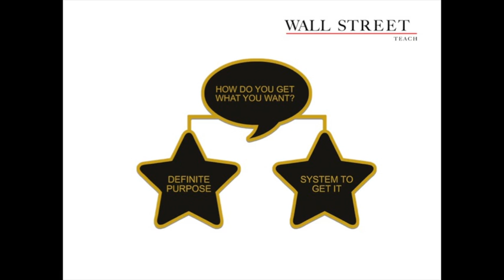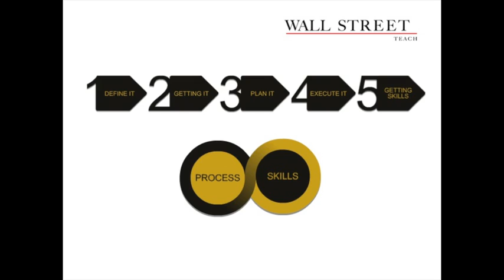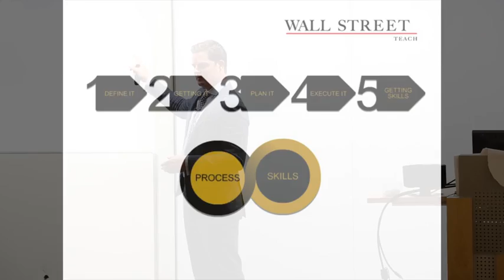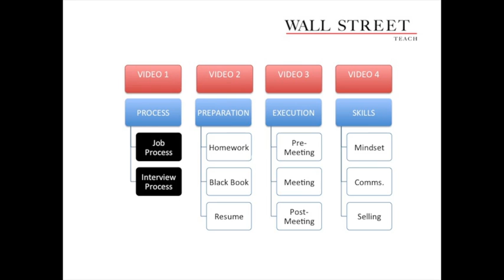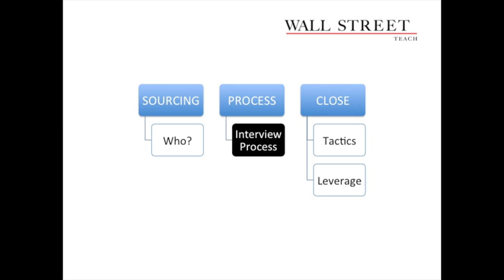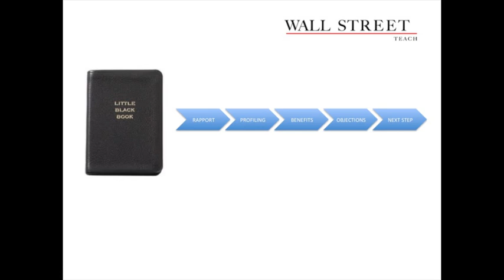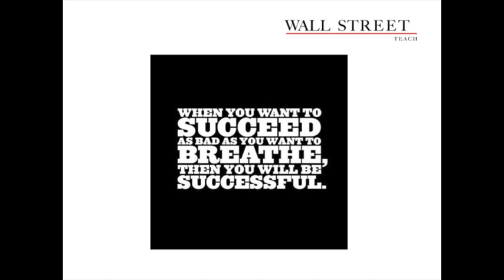How to Nail An Interview and Land a Dream Job.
►Get "Do What You Want On Wall Street" by Geoff Blades

Here's how to prepare for an interview and nail it every time.

Wondering how to get your dream job? Wondering how to work on Wall Street? I show you how to get a job at Goldman Sachs or anywhere you want to work.

How many people are truly following their dreams? You can be one of the rare individuals who follow their dreams and make them come true.

I show you a proven system that I have developed, which allows you to land a dream job you’ve always wanted, and get anything you want out of life.

This is a lecture I gave at a top 10 business school, on how to nail your interview and get any job you want.

Discover the only variable we can control, and how to control it completely. Your Interview Black Book. What it is, how to create it and how to use it. The 6 essential benefits of any interview that you must master. The right way to handle any objection. How to build rapport in the critical first 30 seconds of meeting someone.

I am living proof that this system works. Anyone can do this if you’re willing to go thru the process.  I said that I want to work on wall street and I want to work for goldman sachs.  I went out and did it and you can too.  I’ll show you how.

Listen to the story of how I tried to get into a side of investment banking in which I had no experience, after taking 18 months off. I applied for 2 jobs, one at Goldman Sachs and one at Carlyle. What happened? Watch the video to find out!

I’ve come up with a system that anyone can follow, that works for getting any job you want.  If you’re serious, then here’s your answer. This might be the best 40 minutes you’ve ever spent.

My system works not only with getting a job on Wall Street, Goldman Sachs or anywhere, you can use it to get anything you want out of life.  Your dream job is just the first step.

Anyone can have anything they want in life, following this simple system.  The more you follow it, practice it, the more natural it will become, until you’re doing it automatically, not even thinking about it anymore.  No matter how unnatural and awkward it feels at first, if you keep doing it consciously, you will come to a point where you just decide what you want, go out and get it, no matter what it is.  With this system, you can truly become master of your life.  Then it gets really fun.

Start with the planning phase.  First, you have to know what you want.  Define it with as much detail as possible.  Then define specific smaller goals that will get you closer to the ultimate goal you have in mind.  Determine exactly what skills it takes to win. Then master them and find others who have them.

How do you ask the interviewer the right questions? How do you get them talking.  That way, you can learn about them and learn that information to get them to like you.

But how do you know what you want? You will probably never know. What you have to do is to break a huge general desire into smaller ones. The smaller the desire, the better you will be able to define them, and the steps to make them real.

You can do what everyone else does, hand out resumes, etc. Or you can prepare your ass off for a few specific positions.

Once you know what you want and you have a plan to get there, you then must execute. While you’re executing your plan, don’t ever take your focus off of your goals. Think about them all the time.  Feel yourself there all the time. Don’t ever lose focus, don’t ever take your eye off the prize and the rungs of the ladder you achieve to get there.

How to develop your best skills that it takes to win.  Your interview is your presentation of yourself.  It is your sales pitch of yourself.

Why should they hire you? What can you do for them? How can you give them value?  How can you do a great job for them? This turns the tables in an interview. This gets them to value you and sell you. You must be able to demonstrate the value you can give them. Prove it.

This is a fantastic formula for blowing out objections. These 3 simple steps turn an objection into a selling point for you. It becomes easy when you do it over and over and prepare with lots of information.

You will find success when you want it, need it as much as you want and need air.

What standards do you set for yourself? Do you approach your life like a weekend runner or a professional athlete? Too many people grind it out, but they don’t get what they want. They wonder where the last ten years went, or they get stuck.

When it’s all laid out, it’s about getting in the flow and doing it. The power of risk management is about controlling what you can control. What can we control? Start with what’s outside of your control.